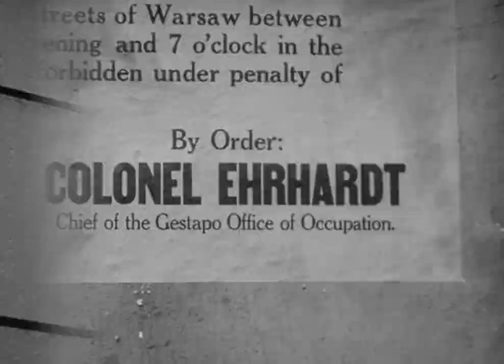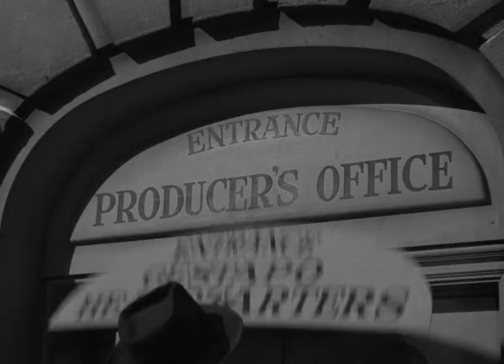To Be or Not to Be in 2 minutes